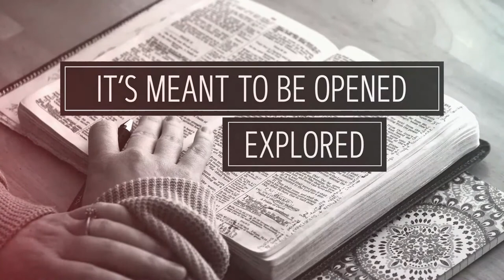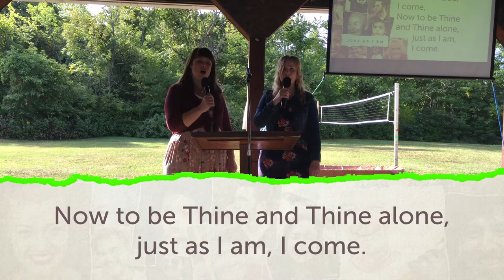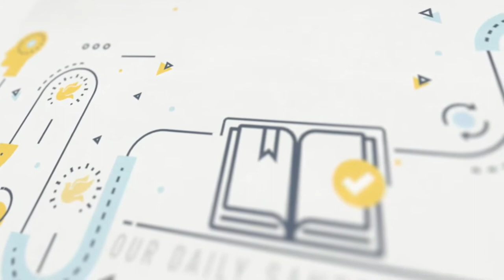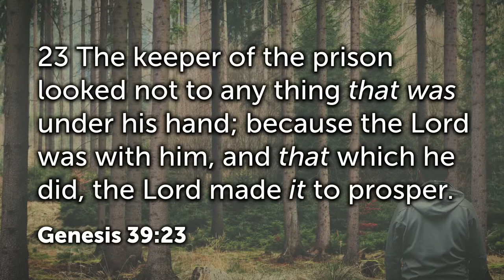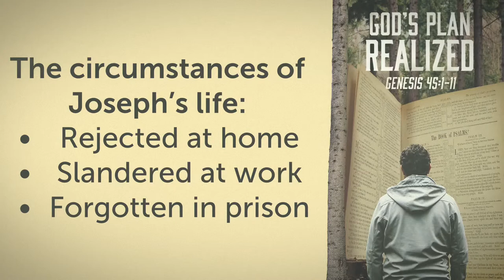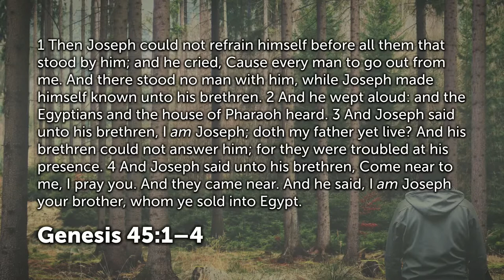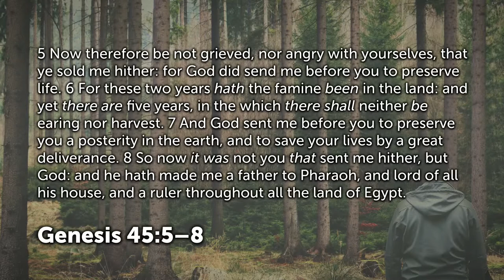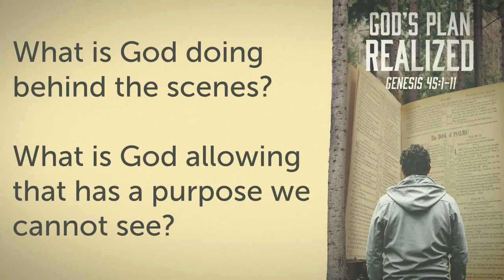Walnut Creek Baptist Church Livestream